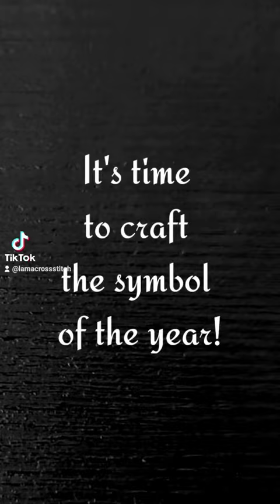Symbol of year cross stitch pattern PDF for plastic canvas, Christmas tree decoration embroidery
Christmas pooping corgi cross stitch pattern for plastic canvas. Pattern and detailed tutorial with photos and instructions by Smasterilli